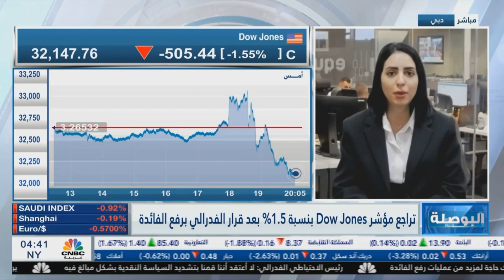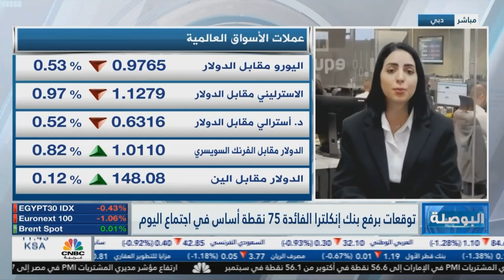التحليل اليومي للأسواق العالمية 3 نوفمبر 2022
رفع الفيدرالي الأمريكي الفائدة 75 نقطة أساس، وأفاد البيان الصادر عن البنك المركزي أن من المحتمل تخفيف وتيرة رفع الفائدة خلال الاجتماعات القادمة
أما عن مؤشرات الأسهم، فقد تراجع مؤشر الداو جونز إلى دون مستوى 32,000, رغم أن خطاب جيروم باول لم يكن ذو حدية كبيرة، ولكن استجابت أسواق الأسهم بسلبية.
تتنظر الأسواق قرار بنك إنجلترا وتشير التوقعات إلى رفع الفائدة بنحو 75 نقطة أساس، وهي الزيادة الثامنة منذ أن قرر البنك البدء بتشديد السياسة النقدية